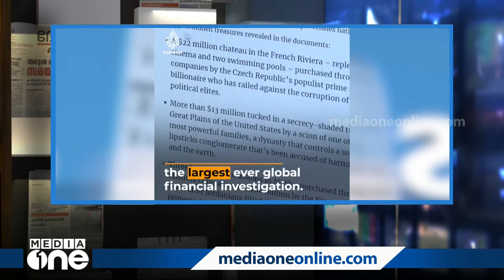പാൻഡോറ പേപ്പേഴ്സ് മുതൽ കൊല്ലപ്പെട്ട രമൺ കശ്യപ് വരെ: ജേണലിസത്തിന്റെ കരുത്ത് | Media Scan